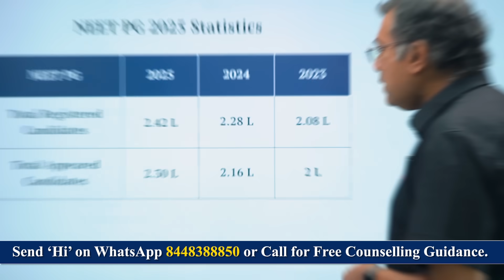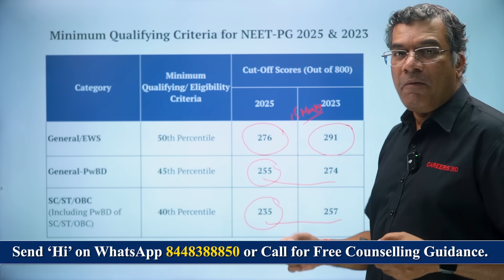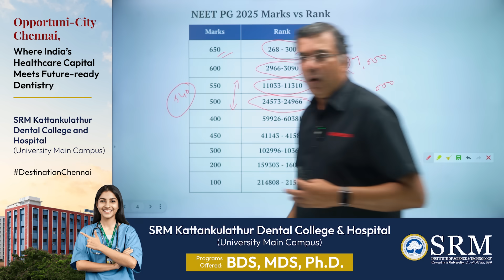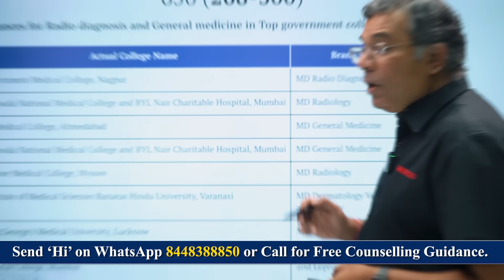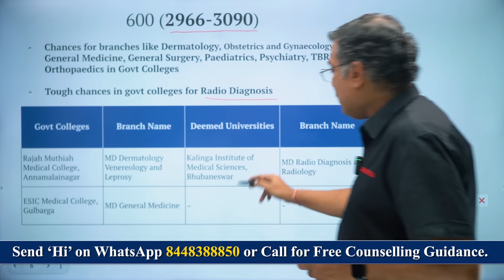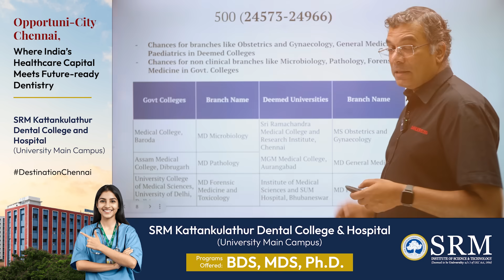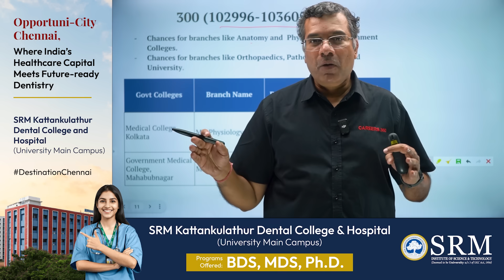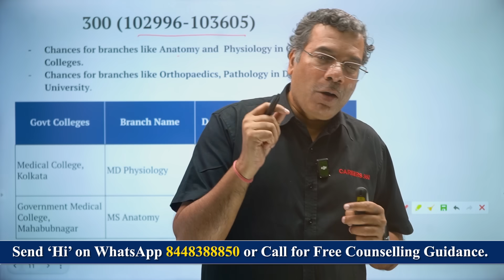NEET PG 2025 Cutoff: Till 1.15 L Rank – Which Colleges Can You Get? Private, Govt & Deemed!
NEET PG 2025 Results are out! Wondering which college you can get till 1.15 lakh rank? In this video, we break down the complete NEET PG 2025 cutoff, marks vs rank analysis, and college predictions based on government, private, and deemed universities.

With the official cutoff scores released — 276 for General/EWS, 255 for PwBD, and 235 for SC/ST/OBC — thousands of students are curious about their admission chances. We have simplified the entire rank-wise college allocation so you can easily understand your options.

✔ NEET PG 2025 marks vs rank analysis (650 to 300 marks).
✔ Government college options for ranks up to 1.15 lakh.
✔ Deemed university chances for popular branches like Radiology,
✔  Dermatology, General Medicine, Paediatrics, and more.
✔ Which branches are available at 500, 450, 400, and 300 marks.
✔ Comparison with NEET PG 2023 cutoffs and how the trends have shifted.

Whether you are aiming for a clinical branch in top government colleges or exploring private/deemed universities, this video will guide you step by step. Don’t miss out if you want a clear idea of where your NEET PG 2025 rank can take you.

NEET PG 2025 result declared
NEET PG 2025 cutoff marks
NEET PG 2025 rank vs marks
NEET PG 2025 results analysis
NEET PG 2025 cutoff percentile
NEET PG 2025 qualifying marks
NEET PG 2025 eligibility cutoff
NEET PG 2025 latest update
NEET PG 2025 pass marks
NEET PG 2025 counselling dates
NEET PG 2025 which rank gets which college
NEET PG 2025 college predictor
NEET PG 2025 marks vs colleges
NEET PG 2025 rank wise college list
NEET PG 2025 govt college chances
NEET PG 2025 private college cutoff
NEET PG 2025 deemed university cutoff
NEET PG 2025 closing ranks
NEET PG 2025 admission chances
NEET PG 2025 which branch at which rank
NEET PG 2025 cutoff for general category
NEET PG 2025 cutoff for OBC
NEET PG 2025 cutoff for SC ST
NEET PG 2025 cutoff for EWS
NEET PG 2025 cutoff for PwBD
NEET PG 2025 category wise cutoff marks
NEET PG 2025 qualifying percentile
NEET PG 2025 reduced cutoff
NEET PG 2025 cutoff vs 2023
NEET PG 2025 category wise seat chances
NEET PG 2025 cutoff for Radiology
NEET PG 2025 cutoff for Dermatology
NEET PG 2025 cutoff for General Medicine
NEET PG 2025 cutoff for Pediatrics
NEET PG 2025 cutoff for Surgery
NEET PG 2025 cutoff for Orthopaedics
NEET PG 2025 cutoff for Ophthalmology
NEET PG 2025 cutoff for Anesthesia
NEET PG 2025 cutoff for Psychiatry
NEET PG 2025 cutoff for Pathology
NEET PG 2025 college options for 650 marks
NEET PG 2025 college options for 600 marks
NEET PG 2025 college options for 550 marks
NEET PG 2025 college options for 500 marks
NEET PG 2025 college options for 450 marks
NEET PG 2025 college options for 400 marks
NEET PG 2025 college options for 300 marks
NEET PG 2025 colleges till 1 lakh rank
NEET PG 2025 colleges till 1.15 lakh rank
NEET PG 2025 best college for my rank